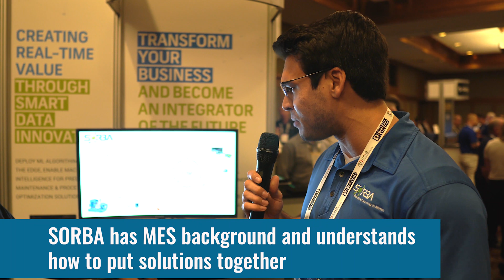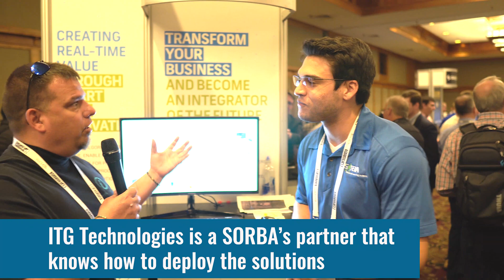SORBA: Best in Class Cutting EDGE IIoT Machine Learning Solution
Walker Reynolds interviews AJ Alexander from ITG Technologies about SORBA IoT and how it's changing the landscape of Machine Learning for industry 4.0.

Two things that stand out:

- Sorba learns the data-model for you
- It's the first solution to deploy machine learning from cloud to edge